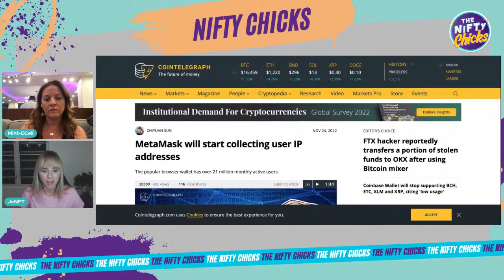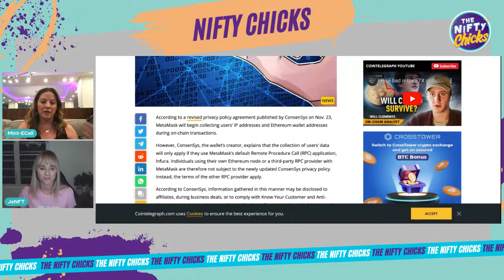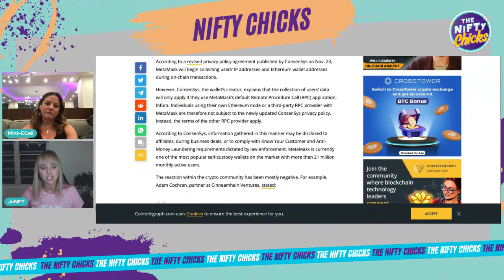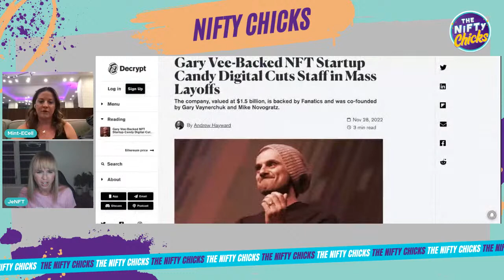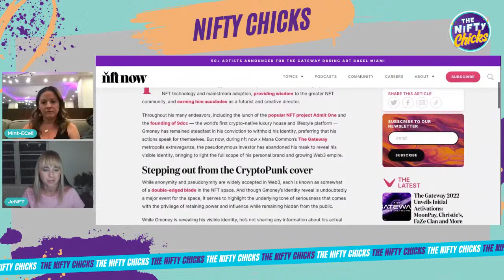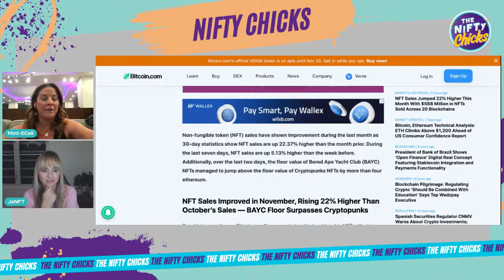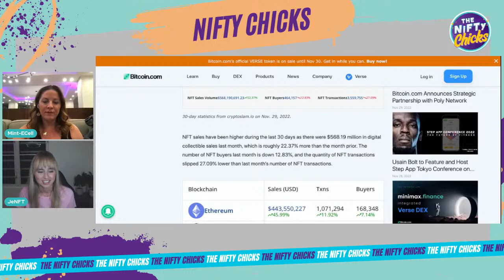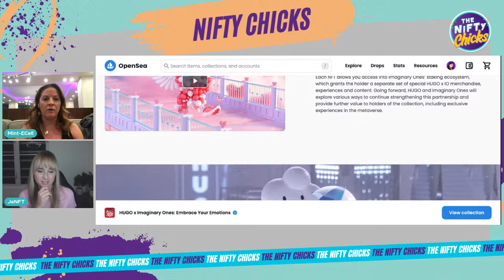NFTuesday with a Twist Live from ArtBasel | The NiFTy Chicks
NFTuesday with a Twist Live from ArtBasel

NFTuesday with a Twist coming to you live from Art Basel, DCentral, Miami Web 3  & Women in Web 3 conferences. It's all happening in Miami this week. We cover what is going on at the events & catch you up on the latest news in the Web 3 & NFT Space.

Full show notes: TheNiFTyChicks.io/131

We only share with you what we are learning and what we are considering investing in. You must research any financial investment on your own! Just know that we will always strive for RADICAL TRANSPARENCY with any show associations. Happy Minting!

🎬 SUGGESTED VIDEOS